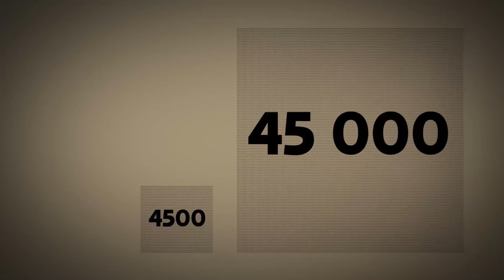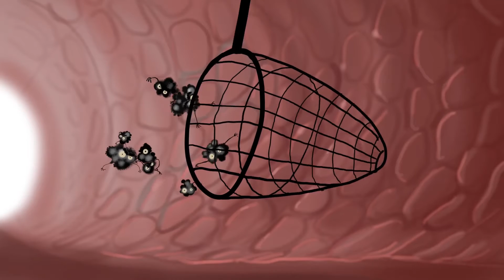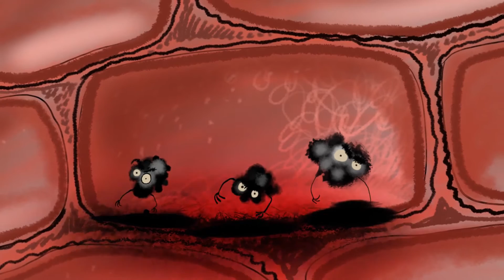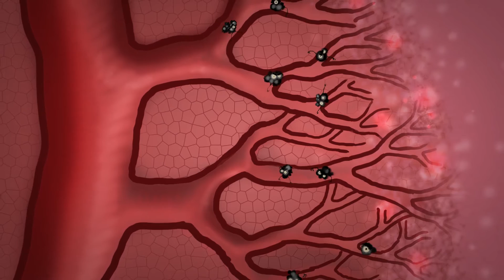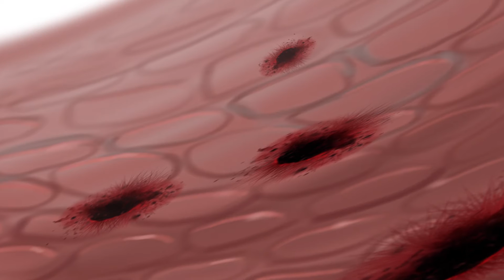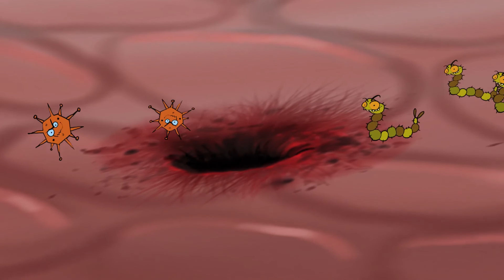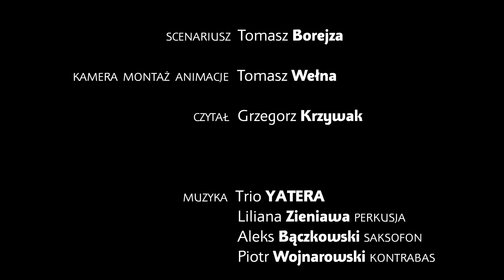CAŁY TEN SMOG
Film Tomasza Wełny i Tomasza Borejzy.
Czyta Grzegorz Krzywak

Muzyka Trio YATERA
Liliana Zieniawa - perkusja
Aleks Bączkowski - saksofon
Piotr Wojnarowski - kontrabas